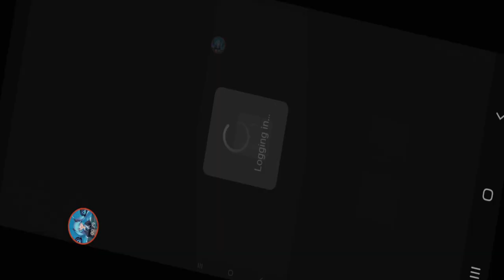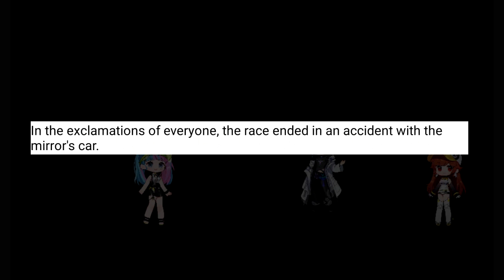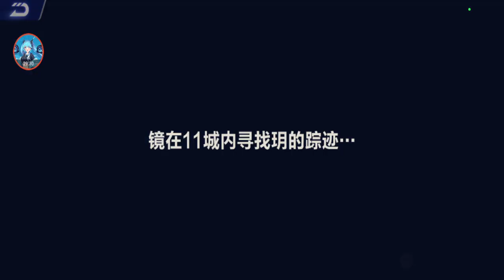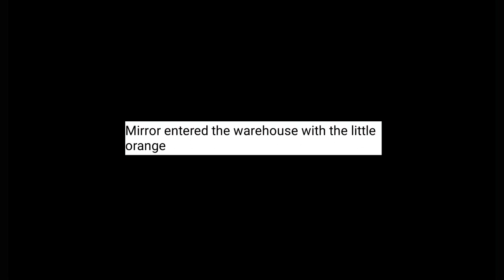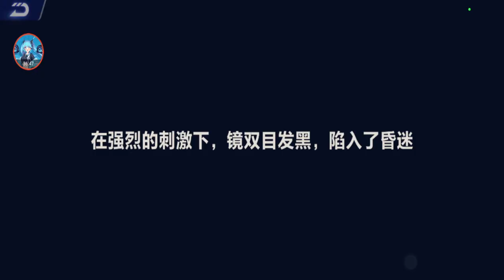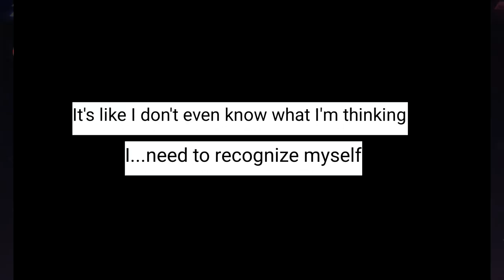Polaris Undercurrent Chapter 2 - Star Duel 【QQ Speed Mobile】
the mystery racer has finally revealed herself, and a Star Duel battle of Mira versus Yue has begun.

00:00 Intro
05:44 2-1 Eve of the Game
10:10 2-2 Sudden Change
19:44 2-3 The Light of the Heart
24:30 2-4 Star Duel
29:44 2-5 Falling Apart
37:02 2-6 Broken Mirror
40:24 2-7 Rumors Abound

(Shoutouts) Thank you for joining my membership:
🏆💎DIAMOND TIER💎:
🥈 Silver Tier: camelia daiamond, Oxcii